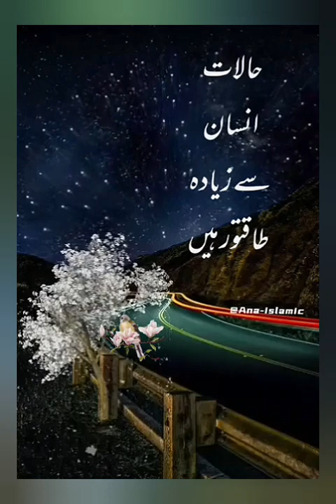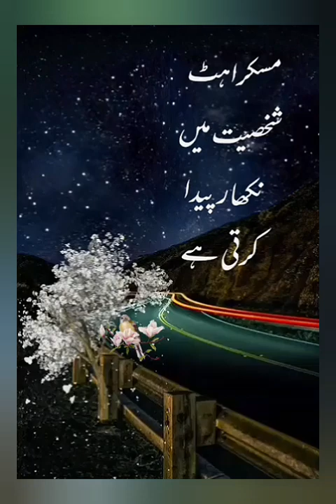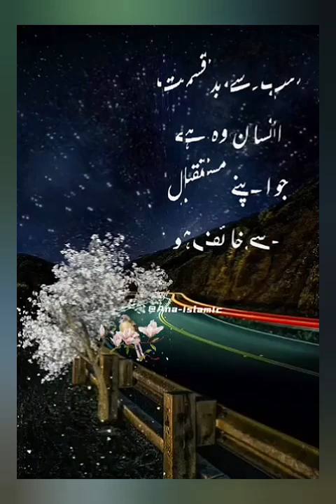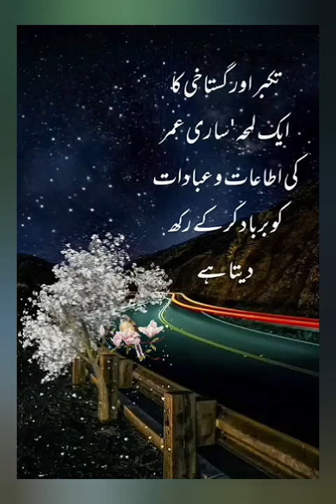jis jaga achi baton ki qadar.. | aqwal e zareen | true lines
jis jaga achi baton ki qadar | aqwaal e zareen | true lines